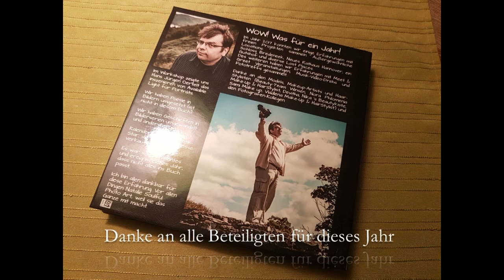Fotobuch Portfolio 2017 - Portrait Pohl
Ein kurzer Blick auf das Saal Digital Fotobuch XT.
Dieses Jahr habe ich mich bei meinem Portfolio für die Luxusvariante des Fotobuchs bei Saal Digital entschieden.
Anbei meine Erfahrungen.